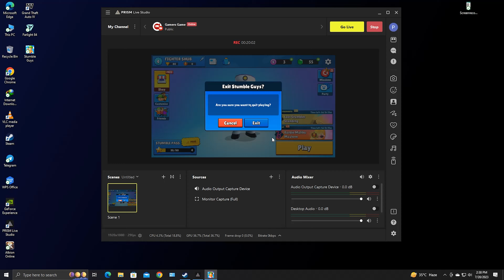Stumble Guys -- Chasing the 1st Rank -- GAMERS GAME GAMEPLAY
MORE GAMING ARE IN THE CHANNEL SO KEEP WATCHING OUR GAMING VIDEOS.
.                            Gameplay
 .                    GAMERS GAME🎯🎮

TOP 200 FUNNY MOMENTS IN STUMBLE GUYS

Stumble Guys Walkthrough Game Stumble guys

I played Stumble Guys

trying to win #5

stumble guys but i always get soo...

Παίζω ξανά stumble guys.

(NOT SPON) fall guys??

لعبة فول كايز التقليديه وطلعة اسطوريه

Stumble guys rage video

Stumble Guys part 8

TOP 50 FUNNY MOMENTS IN STUMBLE GUYS

TOP 200 FUNNY MOMENTS IN ST...

Stumble Guys Walkthrough Game Play

TOP 50 FUNNY MOMENTS IN STUMBLE GUY'S

Nyobain Stumble

Stuble guys

STUMBLE GUYS MULTIPLE GAME...

STUMBLE GUYS PC HD GAMEPLAY

Me just playing stumble

Stumble Guys | Shot with GeForce

TOP 50 FUNNY MOMENTS IN STU...

Playing Stumble Guys after 1 year...

Stumble Guys EP 2

Stumble guys be like

stumble guys

Stumble guys

Stumble Guys - Gameplay Walkthrough

Stumble Guys part 3

Can Good N'Evil Beat RIP Streamers

MORE STUMBLE FRIES

STUMBLE GUYS: SKIN COWBOYS

the Day 1 in "STUMBLE GUYS"

لعبة مستفز الجزء الثاني

I should've won

TOP 300 FUNNY MOMENTS IN STUMBLE GUYS

stumble guys#1

Játék egy haverommal nézzétek...

Fathan playing Stumbe Guys for FREE

травня 2023 р